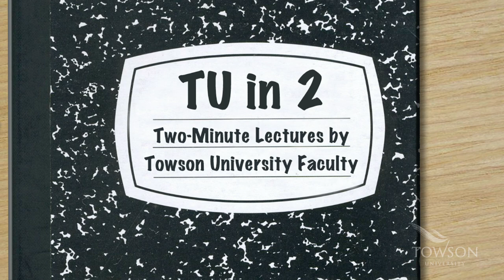Why study history?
TU in 2: Two-minute lectures by Towson University faculty. Professor of History Ronn Pineo gives some sound advice to students interested in studying history.